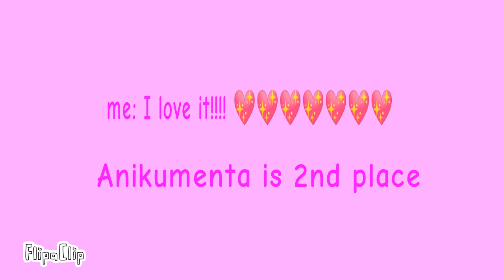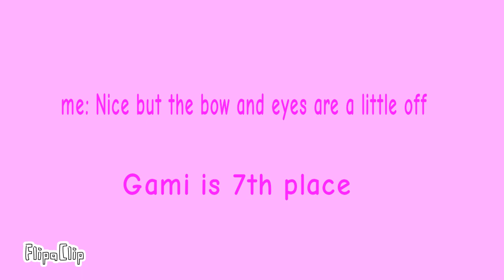Pattycakepfpcontest Winners!! 💖💖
‎@🌌Galaxy Wolf🐺  gets Animation
‎@《~Anikumenta~》  gets Art
@Lauren4325 Whale gets Shout out